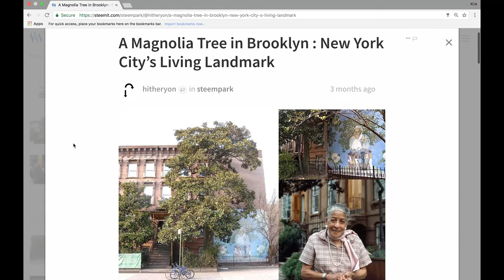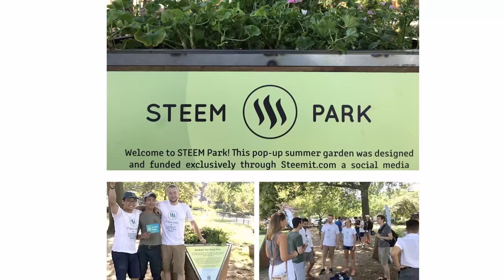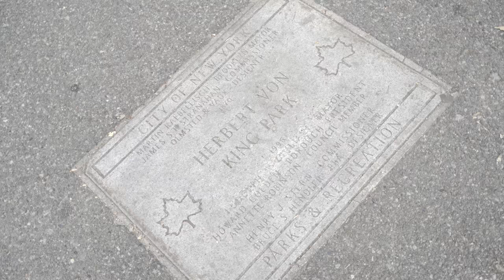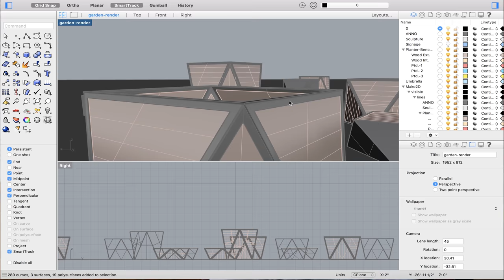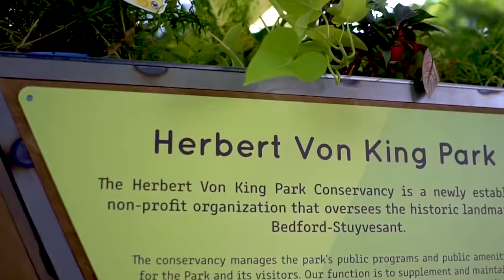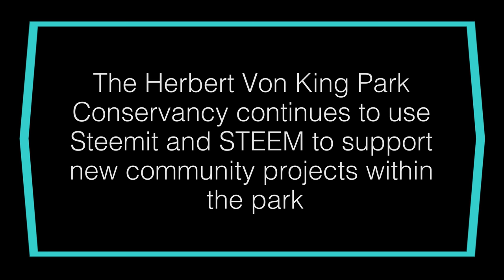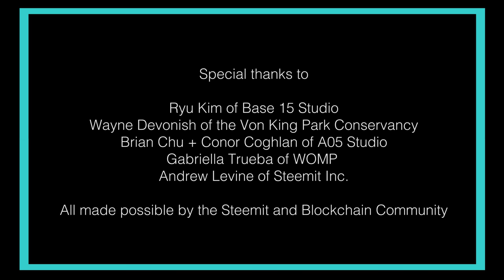The Park That Blockchain & Cryptocurrency Built : STEEM PARK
STEEM Park is a public garden designed and funded exclusively through Steemit.com, a social media website that rewards impactful content with digital currency (STEEM). This garden within Herbert von King Park represents an entirely new way to empower community projects and celebrate special places within our neighborhoods. The project was created and executed by designers Kirk Finkel and Michael Lee, co-founders of the Sndbox incubator.

Special Thanks:

Steemit Inc. - ( @ned ) and the Crowdsourced Marketing Initiative
Andrew Levine - ( @andrarchy ) Steemit Community Liaison
Wayne Devonish - Founder of the Herbert Von King Conservancy
TTG FILMS (The Timelapse Group) - Shiseido Ruiz, Noel Cordero, Garrett Bates
Ryu Kim - ( @mintvilla ) Von King Park Development Associate
Brian Chu and Conor Coghlan - Principals of A05 Studio
Gabriela Trueba - Founder of WOMP 3D Fabrication Studio